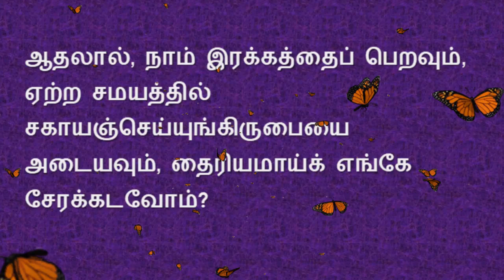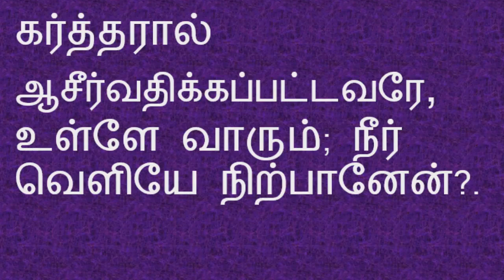ஒரு நாள் ஒரு கேள்வி BIBLE QUIZ TAMIL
BIBLE QUIZ
TAMIL MESSAGES